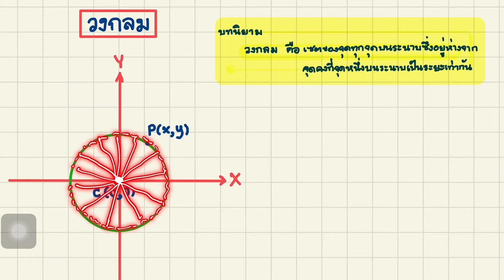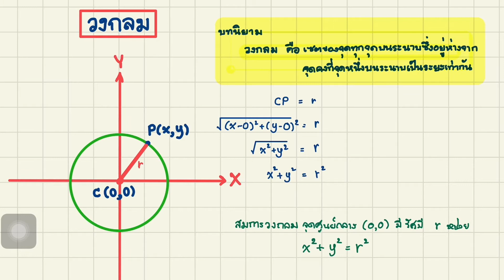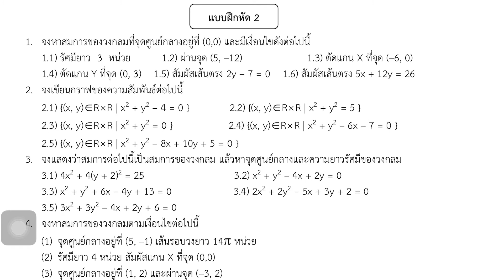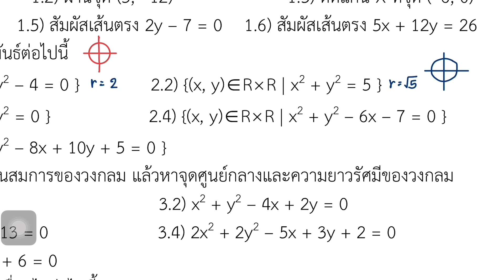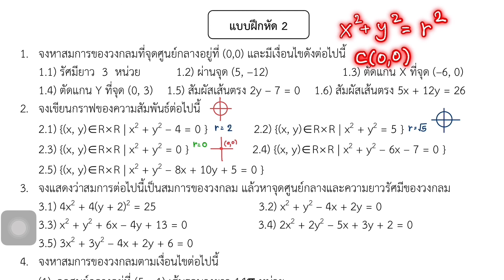ภาคตัดกรวย : EP01 : วงกลมจุดศูนย์กลาง (0,0)